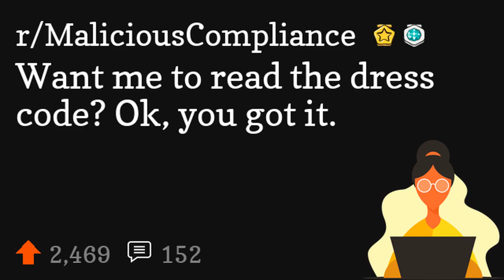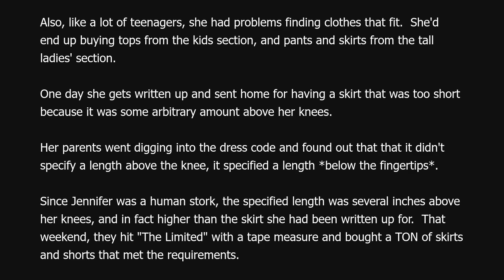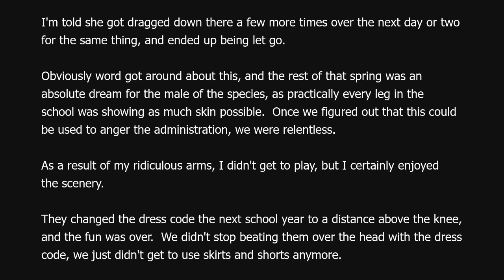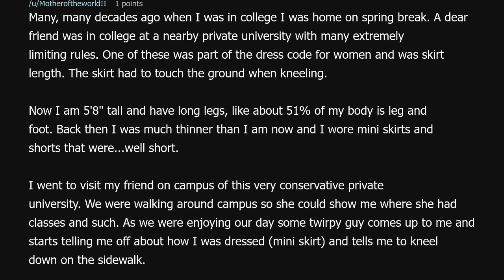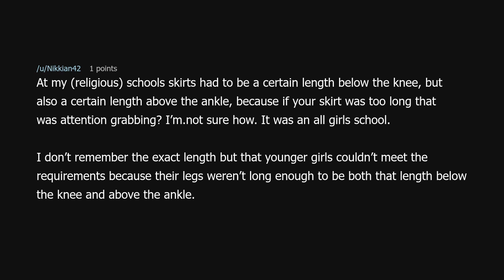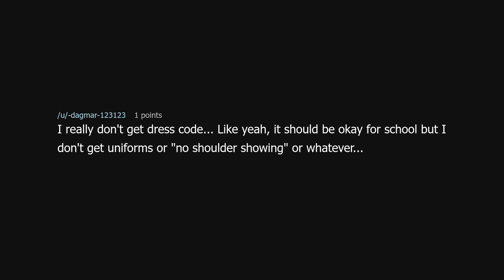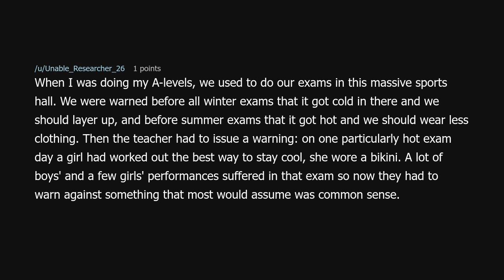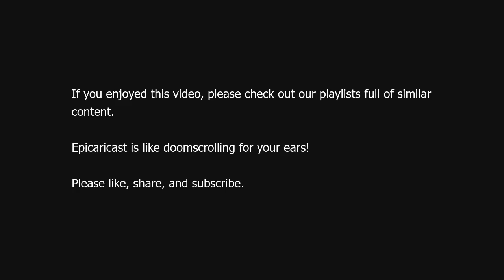Want me to read the dress code? Ok, you got it.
Want me to read the dress code? Ok, you got it. (r/MaliciousCompliance)

Source: Billiam201 on Reddit (link removed at the insistence of YouTube)